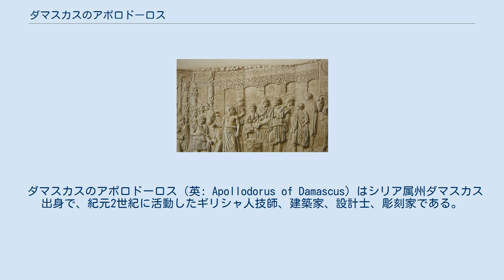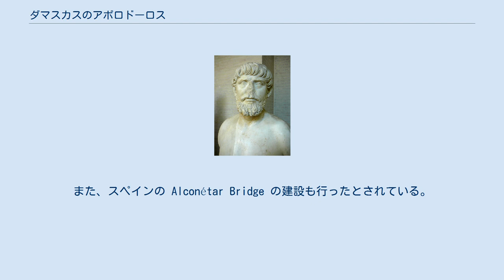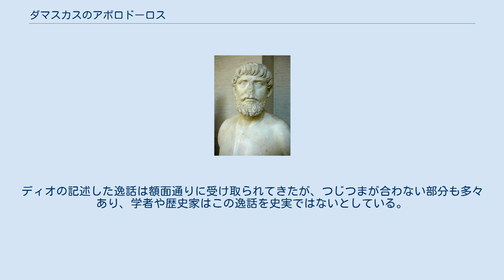ダマスカスのアポロドーロス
ダマスカスのアポロドーロス アポロドーロスが設計したトラヤヌス橋。
生贄を捧げている皇帝の後ろにアポロドーロスが描かれている。
 ダマスカスのアポロドーロス（英: Apollodorus of Damascus）はシリア属州ダマスカス出身で、紀元2世紀に活動したギリシャ人技師、建築家、設計士、彫刻家である。
トラヤヌスに気に入られ、105年から106年の第2次ダキア戦争のとき、ドナウ川に架けるトラヤヌス橋の建設を指揮した。
ローマ市内ではトライアヌスのフォルムやトラヤヌスの記念柱を初めとして、他にもいくつかの建設を行っている。
またベネヴェントとアンコーナのトラヤヌスの凱旋門も設計した。
現在のパンテオンはハドリアヌスが再建させたものだが、このときの建築家もアポロドーロスとされている。
また、スペインの Alconétar Bridge の建設も行ったとされている。
また、ドミティアヌスがカンプス・マルティウスに建設開始させた劇場(en)を106年に再建または完成させた。
 フォルムの中心に位置するトラヤヌスの記念柱は、この種の戦勝記念碑としては最初のものである。
アポロドーロスはハドリアヌス帝の建築家および芸術家としての技量をけなしたことから追放され、架空の犯罪で告発され、亡くなったとされている (Dio Cassius lxix. 4)。
また、ハドリアヌスに献呈した論文 Πολιορκητικά （Siege Engines、攻城兵器）を書いた。
 アポロドーロスの死にまつわる逸話は、ハドリアヌス帝への元老院における敵意がその治世からずいぶん後の時代でも続いていたことを示しており、カッシウス・ディオは自身が書いたことを信じていたと思われる。
ディオの記述した逸話は額面通りに受け取られてきたが、つじつまが合わない部分も多々あり、学者や歴史家はこの逸話を史実ではないとしている。